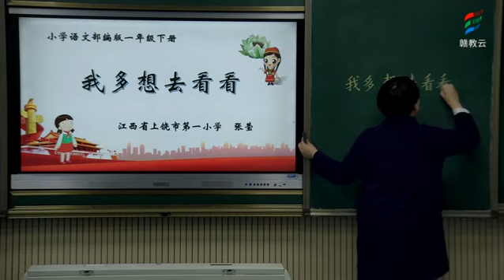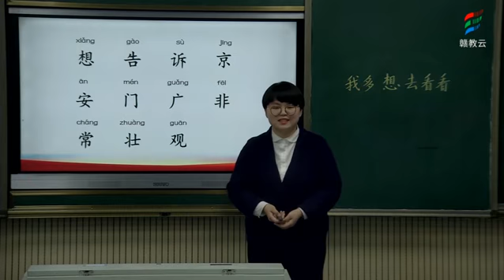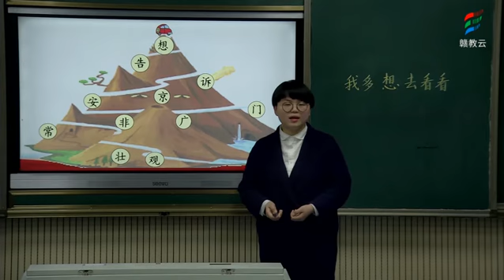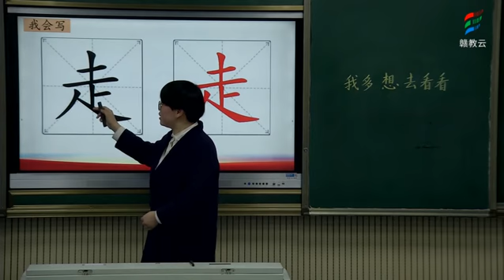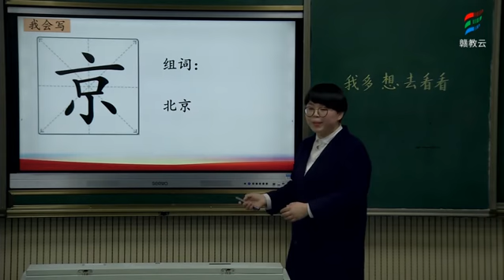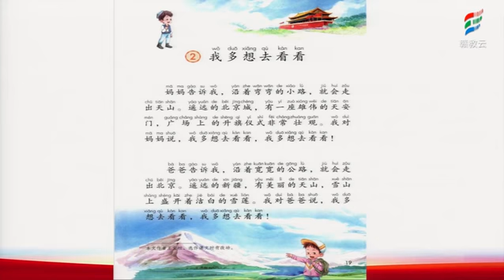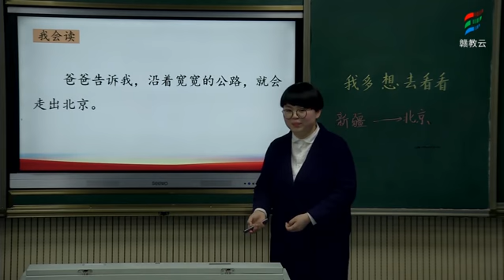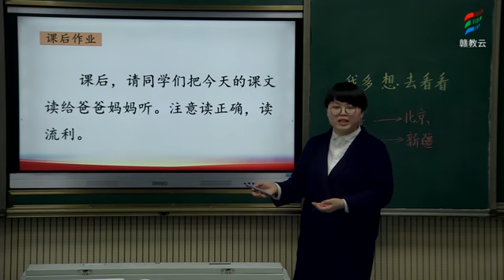20200221 一年级语文部编版《2 我多想去看看（第1课时）》 张莹上饶市第一小学 赣教云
20200221  一年级语文部编版《2 我多想去看看（第1课时）》 张莹上饶市第一小学  赣教云